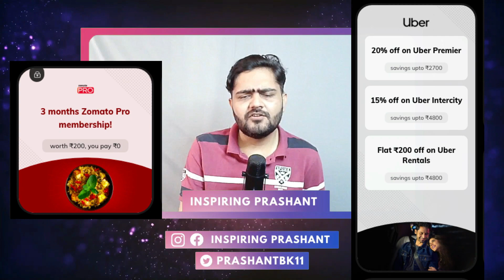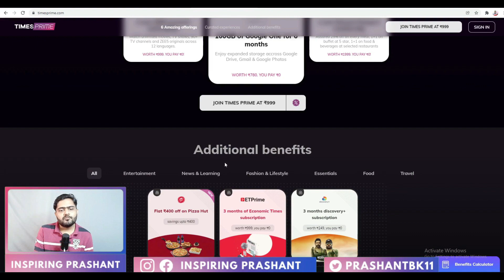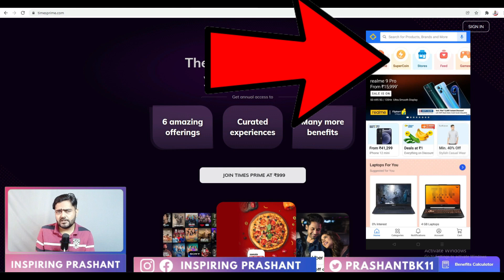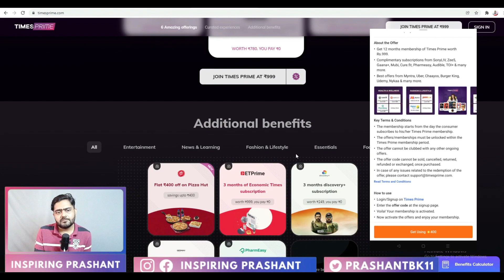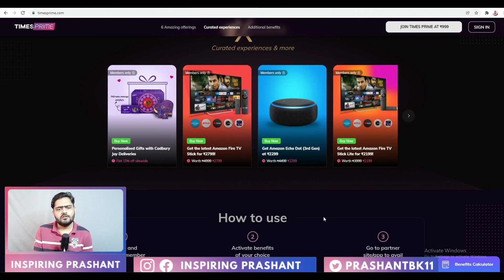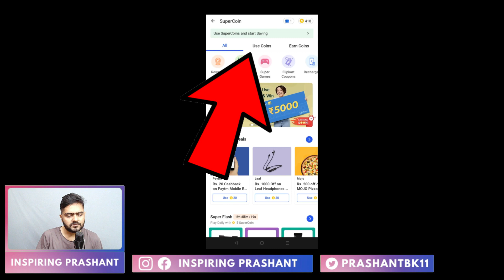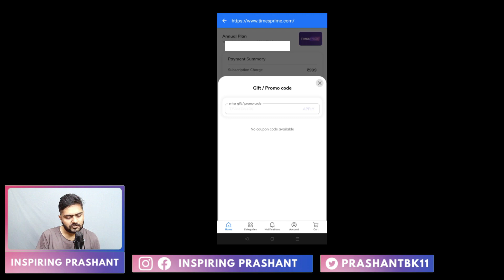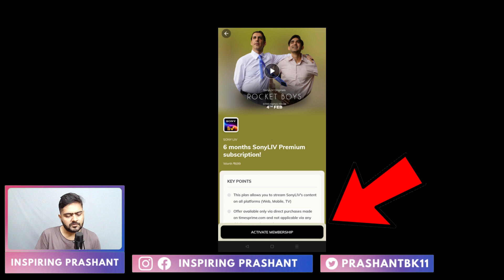FREE OTT apps like Sony LIV, ZEE 5 Legally🔥 | Free Times Prime Membership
I am gifting you a limited period ₹300 off on Times Prime Membership. Use my link to avail

Inspiring Prashant
InspringPrashant